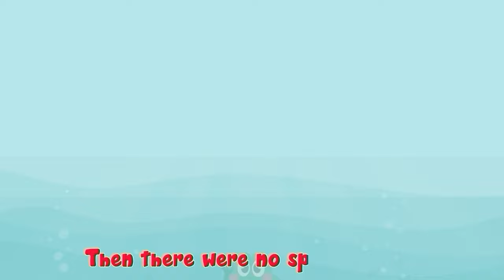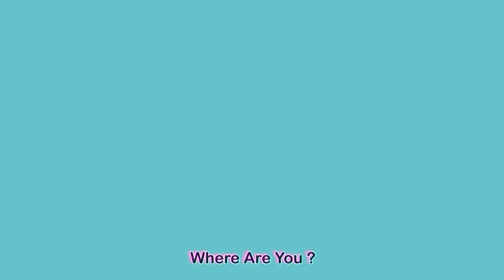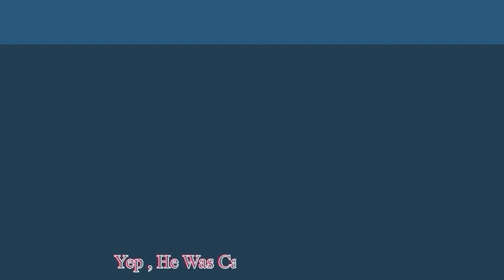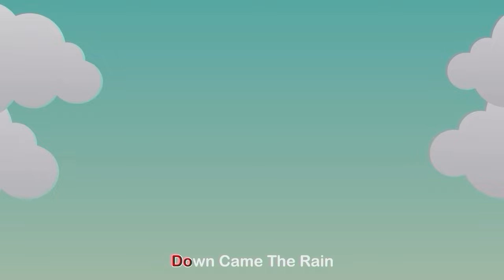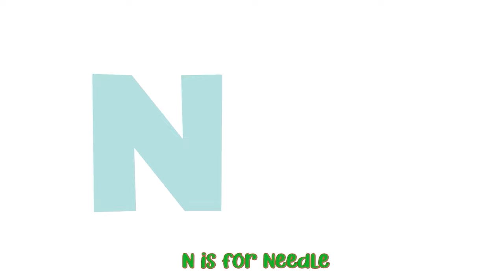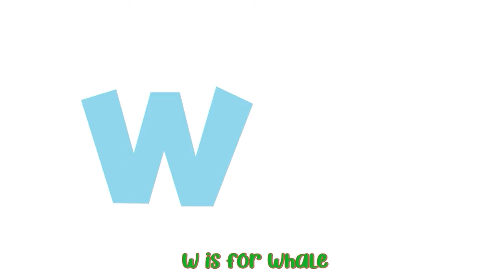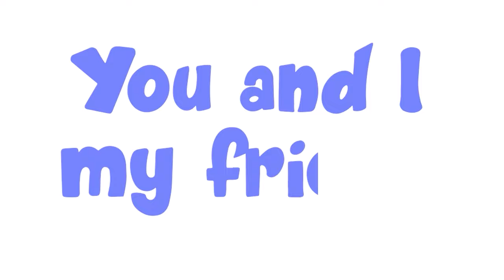Five Little Speckled Frogs + Bingo Song + more Little Mascots Nursery Rhymes & Kids Songs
Where did all the frogs go? Sing, Dance with 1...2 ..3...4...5 Little Speckled Frogs.

Lyrics:

Eating the most delicious bugs (yum, yum),
Then there were four speckled frogs (glub, glub).

Then there were three speckled frogs (glub, glub).

Then there were two speckled frogs (glub, glub).

Then there was one speckled frog (glub, glub).

One little speckled frog,
Sat on a speckled log,
Then there were no speckled frogs.

Timecodes

00:00  Intro
00:10  Five Little Speckled Frogs
02:18  Bingo Song
04:47  Five Little Ducks
07:04  Old Macdonald
09:24  Dancing like an animal
10:53  Colors Of Rainbow
12:11  Five Little Monkeys
13:48  Finger Family
15:20  Little Fish
16:47  Itsy Bitsy Spider
19:12  Head Shoulder Knees & Toes
20:46  Baby Shark
22:43  Happy Birthday Song
23:42  Hickory dickory dock
25:02  The Bath song
26:51  Wheel on the bus
29:30  Funky Animals
32:00  The More We Get Together
33:20  This Is The Way
35:32  ABC Song
39:34 Wash Your Hands
40:45  Count To 10
42:13  Months Of The Year
44:17  Baa Baa Black Sheep

Little Mascots:

Sing and Dance along with our fun rhymes

Hi Kids! We hope you enjoy watching this animation as much as we did making it for you! These kids song collection is great for getting familiar with generic rhymes, learning them, becoming expressive and creative  all while getting entertained.

About Channel:

Little Mascots aims to provide kids basic education and guidance like learning colors, alphabets, numbers etc. in a fun and entertaining way. Kids can becoming more expressive watching our videos which helps in their growth.

Wishing everyone a pleasant and happy life.